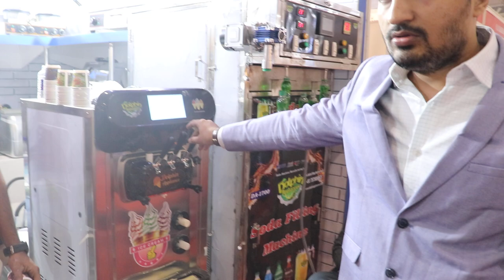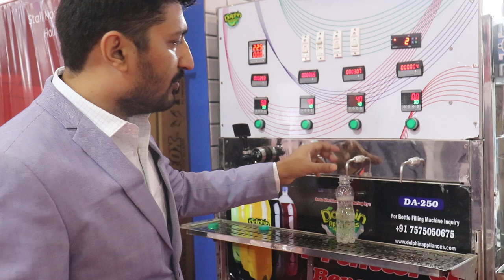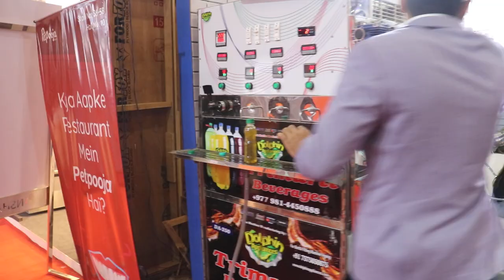Dolphin Appliances Participate At Exhibition 2021 | Soda Filling Machine | Ice Cream Machine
HELLO FRIENDS

THIS IS DOLPHIN APPLIANCES ... EXIBITION PARTICIPATE AT KHADYA KHURAK, GANDHI NAGAR, GUJARAT, INDIA .

EXIBITION STILL CONTINUE 19 DECEMBER 2021 TO 22 DECEMBER 2021.

VISIT AT DOLPHIN APPLIANCES STALL  ... HALL NO : 10, STALL NO : 59 ...

MANY  MACHINES AT LIVE DEMOSTATION ...

AND MANY MORE MACHINES AT LIVE STALL .